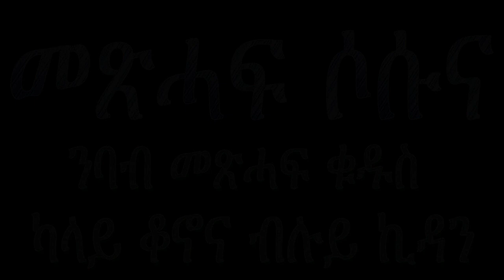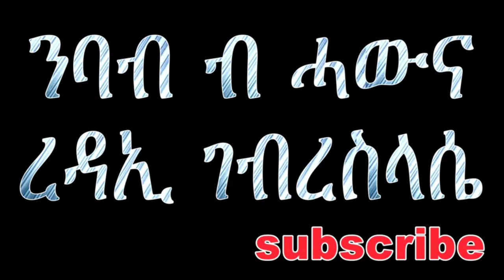መጽሓፍ ሶሱና 2019 metsihaf sosuna audio bible kalay qonona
መጽሓፍ ሶሱና 2019 metsihaf sosuna audio bible
           tsenihe megletsi kitsihf eye